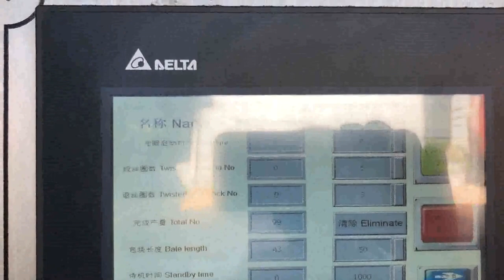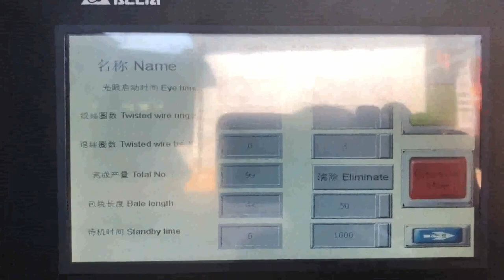press for waste paper in ludhiana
Hydraulic Baling Press in Ludhiana Slovakia, Manufacturers Japan, Find Hydraulic Baling Press manufacturers, Hydraulic Baling Press suppliers, exporters, wholesalers and distributors in Ludhiana Punjab India, List of Hydraulic Baling Press selling companies from Ludhiana with catalogs, phone numbers, addresses prices for Hydraulic Baling Press. Baling And Bundling Press Macedonia, Manufacturer from Tajikistan, G. S. Textile Corporation, Baling And Bundling Press, Manufacturer of hydraulic pet bottle baling press machine, PET FLAKES and PET BOTTLE BAIL PRESS MACHINE from Ludhiana Scrap Baling Press in Mandi Gobindgarh Barbados, Punjab Czech, Our most of the baling machines are installed in Mandi Gobindgarh and Ludhiana. We have installed scrap baling press for metal, paper, plastic scrap in Mandi Gobindgarh, Ludhiana, Amritsar, Jalandhar, Dera Bassi, Khanna, Sahnewal, Ismialpur and Chandigarh. Find here Hydraulic Baling Press, suppliers, manufacturers, wholesalers, traders with Hydraulic Baling Press prices for buying. Iron Press Dealers in Ludhiana Italy, Grotal.com Angola, Search by Business, Product or Service., Iron Press Dealers in Ludhiana Click to get related links waste press machine Bangladesh, waste press machine Suppliers Antigua and Barbuda, A wide variety of waste press machine options are available to you, There are 33,556 suppliers who sells waste press machine on Alibaba.com, mainly located in Asia. The top countries of suppliers are Austria, China, and India, from which the percentage of waste press, Waste Shredder in Ludhiana Finland, France, Business listings of Waste Shredder manufacturers, suppliers and exporters in Ludhiana, ,, Punjab along with their contact details address. Find here Waste Shredder suppliers, manufacturers, wholesalers, traders with Waste Shredder prices for buying. Paper Board Dealers in Ludhiana UK, Grotal.com Costa Rica, Paper Board Dealers in Ludhiana Click to get related links., Manufacturers in Faridabad; Corrugated Paper Board Manufacturers in Dehradun; Corrugated Paper Board Manufacturers near me; Paper Press Board Manufacturers in Kurukshetra, Waste Paper Dealers in Naraingarh; Paper Waste Dealers near me; Malhotra Scrap and Paper Waste Dealer near, Printing Paper in Ludhiana Ireland, Manufacturers and Denmark, Find Printing Paper manufacturers, Printing Paper suppliers, exporters, wholesalers and distributors in Ludhiana Punjab India, List of Printing Paper selling companies from Ludhiana with catalogs, phone numbers, addresses prices for Printing Paper. briquette press products for sale India, eBay South Africa, When waste products such as paper are compressed into bricks, they burn more slowly, meaning your heat will last longer. Whether you want a briquette press for at home or your office, they can be a fun and easy way to reduce your fuel consumption and provide you with the heat you need all winter long. Types of briquette press machines Waste Paper Germany, Recycled Paper Malawi, Get information on waste paper, recycled paper, waste paper scrap, paper waste and contact verified waste paper suppliers, wholesaler dealers exporters. Visit Now. Ludhiana kesari Trinidad and Tobago, Hindi News Mexico, 2020, 3, 21Hindi news, , Hindi Samachar, Breaking India News in Hindi, Get India news today about current affairs, sports, politics, business, cricket, film and Entertainment at PunjabKesari.in ,,,, , Paper Balers at Best Price in India Paper Baling Press, Paper Baling Press manufacturer in Coimbatore, Tamilnadu, India. Bale weight 10 to 30 kgs Vertical paper baling presses are specially designed to help you take control of your daily recycling of waste paper, card, carton boxes and plastics. Find here Shredding Machine suppliers, manufacturers, wholesalers, traders